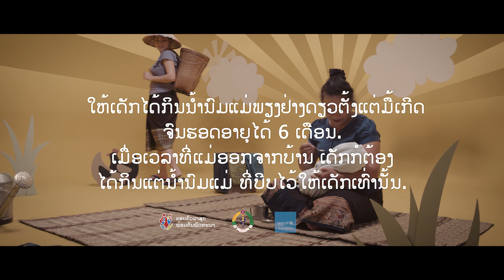Feed expressed milk! ປ້ອນນໍ້ານົມແມ່ທີ່ປໍ້າໄວ້ໃຫ້ເດັກນ້ອຍ!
Grandma’s are great with helping you to look after the baby when you have to go back to work, but they need reminding to only feed breastmilk!

ແມ່ເຖົ້າເປັນຜູ້ທີ່ຊ່ວຍທ່ານໃນການເບິ່ງແຍງລູກໄດ້ດີຫຼາຍ, ແຕ່ທ່ານຕ້ອງເຕືອນເພີ່ນເລື້ອຍໆ ວ່າຕ້ອງໃຫ້ແອນ້ອຍກີນແຕ່ນໍ້ານົມແມ່ພຽງຢ່າງດຽວເທົ່ານັ້ນ!